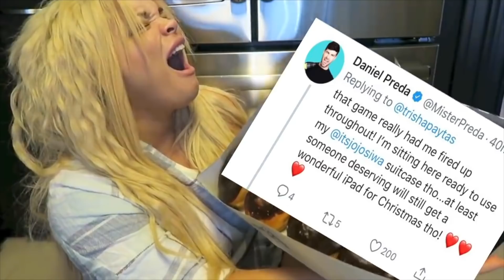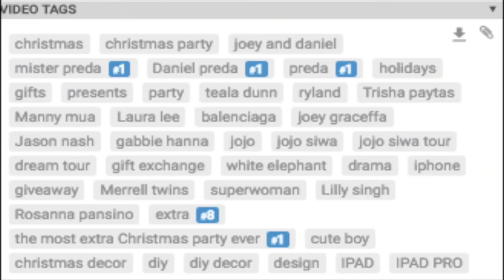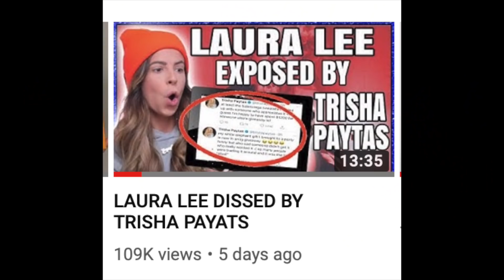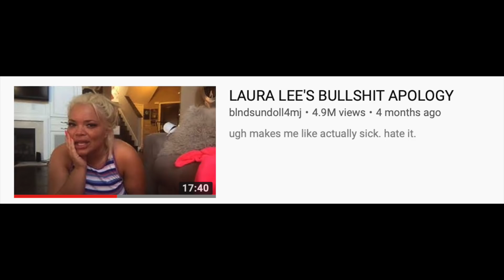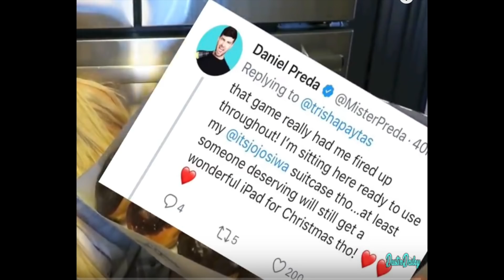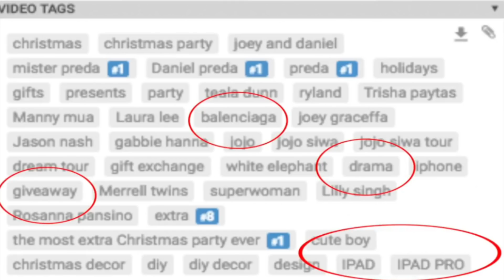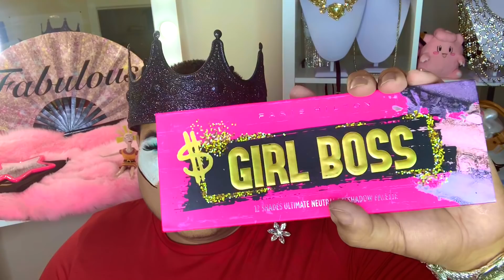LAURA LEE BIGGEST FAN CLAPS BACK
LAURA LEE